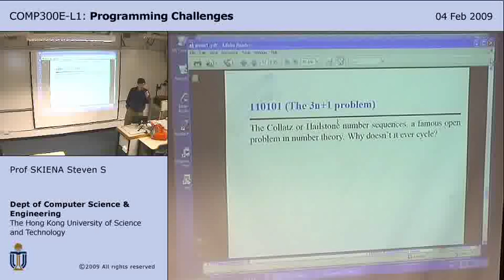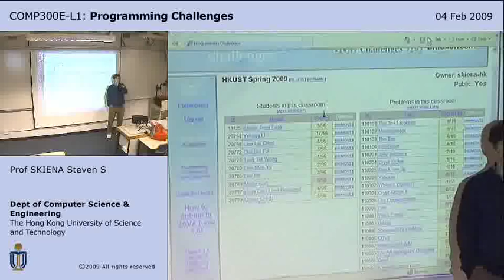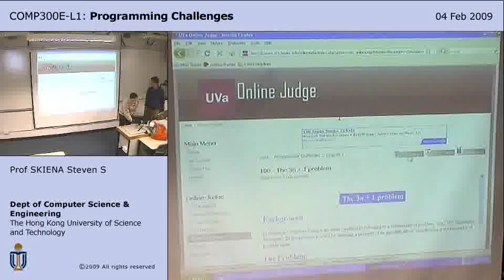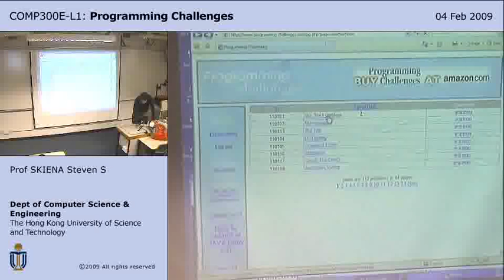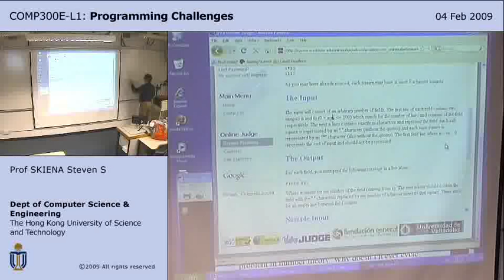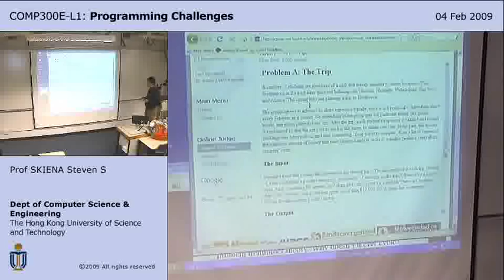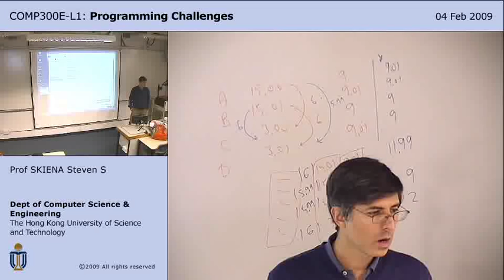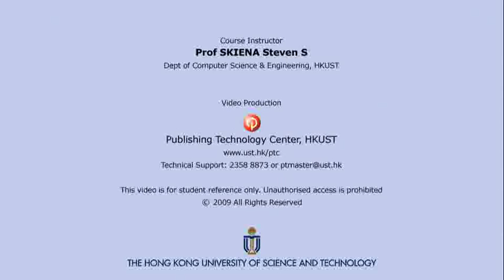Lecture 2 - Getting Started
This is Lecture 2 of the COMP300E (Programming Challenges) course taught by Professor Steven Skiena at Hong Kong University of Science and Technology in 2009.